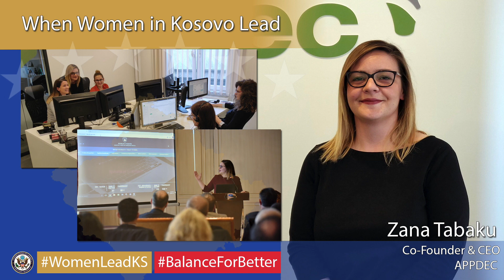Ambassador Kosnett’s message for International Women’s Day